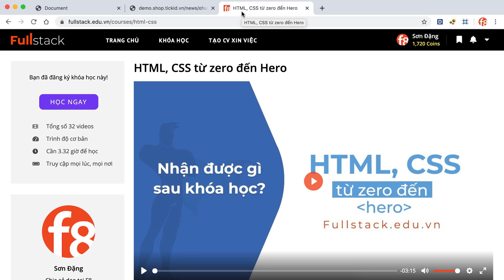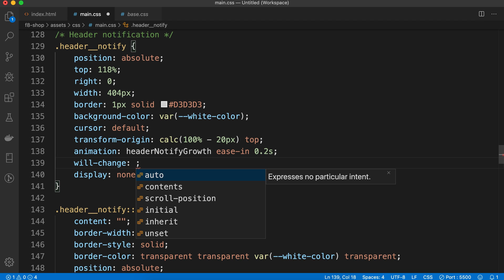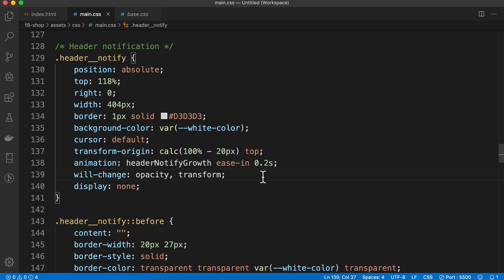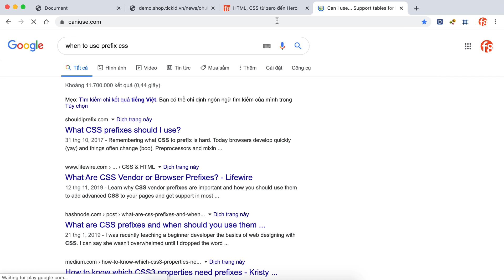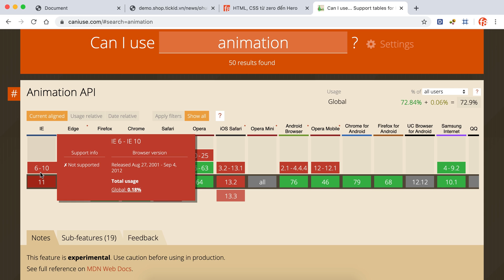CSS cho phần thông báo | Header notification CSS - Phần 4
Video này chúng ta sẽ sửa một số lỗi và hoàn thiện để kết thúc phần css cho notification trên header trong dự án thực hành clone web shopee
phần 4: hoàn thành phần notification